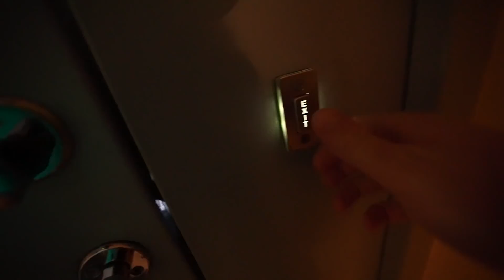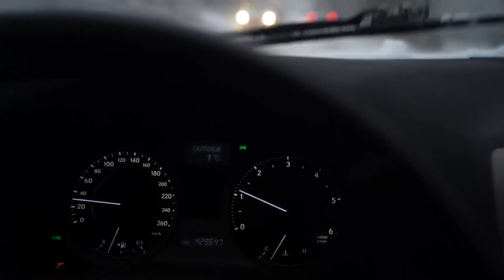PIRMI STRIGIMAI SNIEGE SU AUTOMOBILIU (ŠIAIS METAIS) | 2 DIENA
Taip jau gavosi, kad atvažiavimas iki maudynių vietos buvo tikras iššūkis. Automobilis neįveikė iš pirmo žvilgsnio atrodžiusio lengvo kalno. Ką padarysi, strigau, bet ačiū neabėjingam žmogui, kuris padėjo ir pavyko išsimaudyti su visais :)